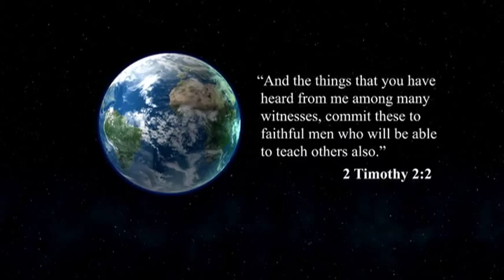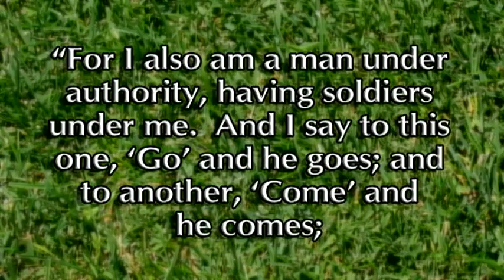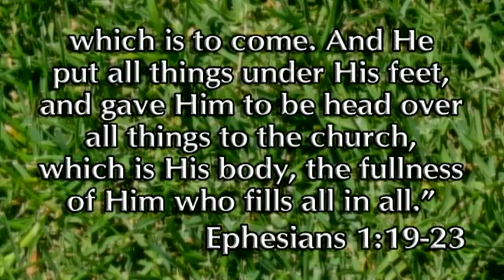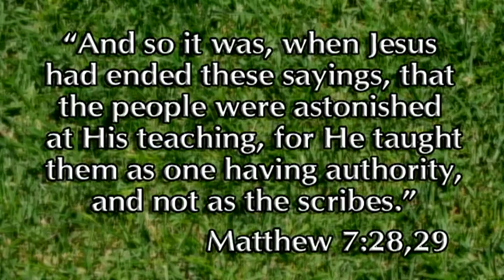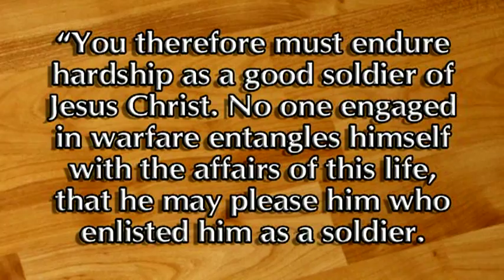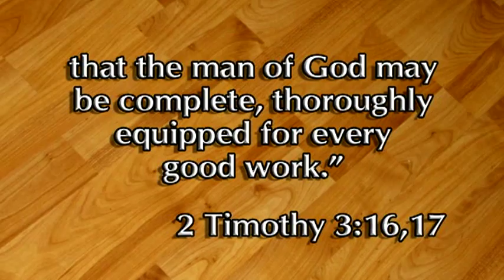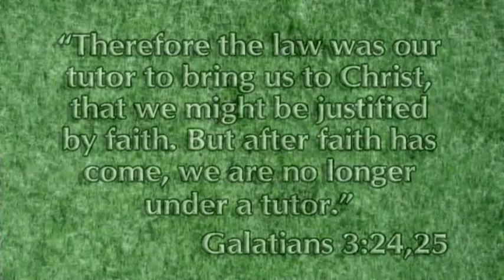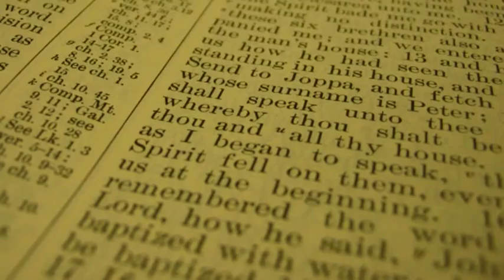Searching for Truth: About Authority in Religion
(Part 3)

Truth is a most precious thing.

In our world, everyone is searching for something. If you are searching for answers to questions regarding God, Jesus, hope, happiness, faith, life after death, good and evil, the church, the Bible, God's plan for you, or Jesus' love for you, the answers to these can be found in this series of programs.

Please view the first program which is 15-minutes in length, then you will be able to decide whether to watch the additional 5 programs that are designed to help you find the answers to these questions.

In today's religious world, there is a great deal of debate about what is right and what is wrong. When it comes to matters of faith, there are a number of differing viewpoints. But which one is correct? And who determines what is right? Who gets to make the rules? Who or what is the final authority in religious matters? Is it the church, the Bible, a creed book, or a council of scholars? Who, or what, has authority in religious matters? In other words, who makes the rules? And where can we go to find the answers?

"SFT Authority" is part 3 of a 6 part study in Searching For Truth.